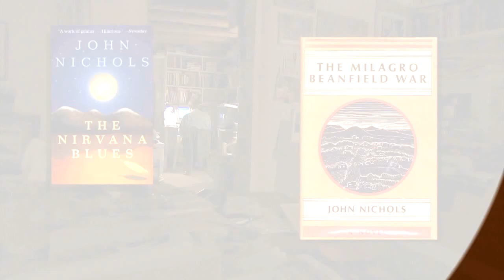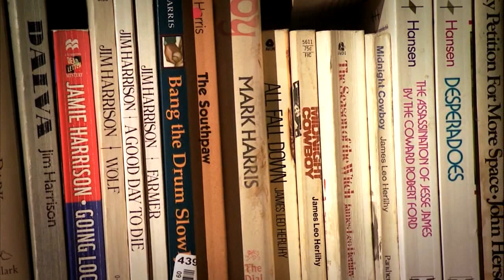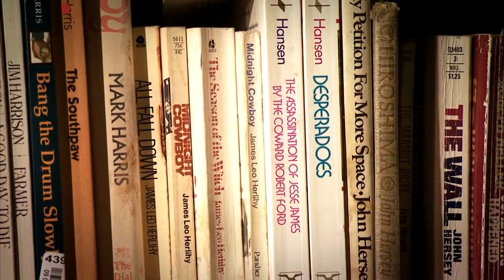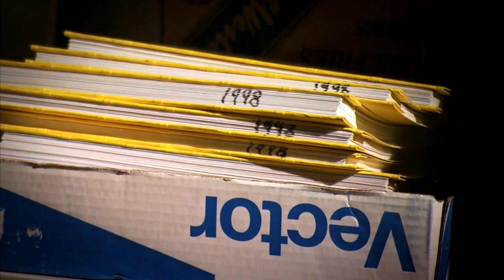NMPBS ¡Colores!: John Nichols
¡COLORES!

Author John Nichols | Photographer Terry Gydesen | Actor Dan Stevens